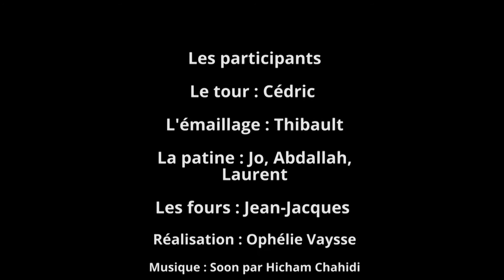Les Poteries d'Albi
Ophélie notre stagiaire en Licence Communication vient de réaliser ce petit film sur notre fabrication. Alors nous vous laissons le découvrir et nous donner vos impressions.